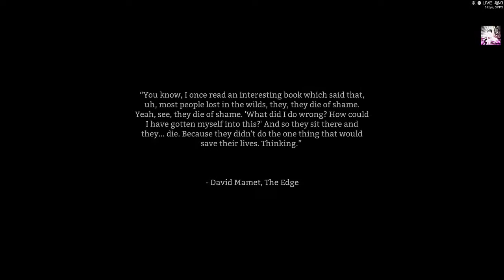THE LONG DARK - EPISODE #09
Got carried away on this run. It's hard to stop when you've started.